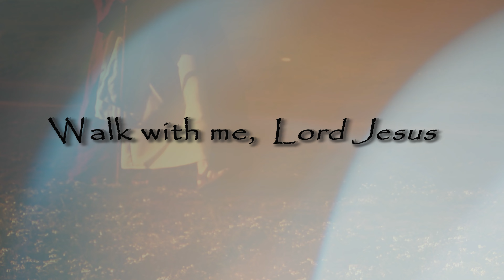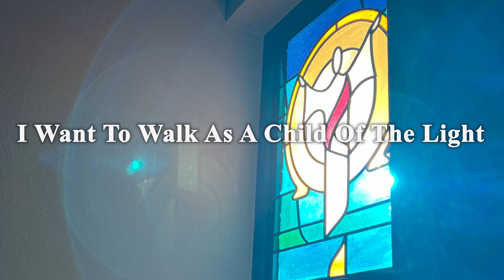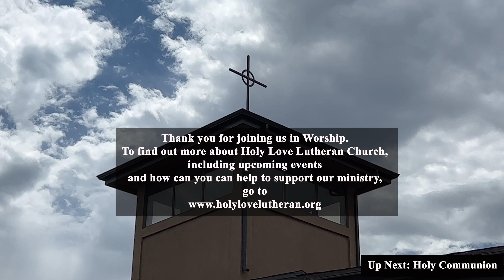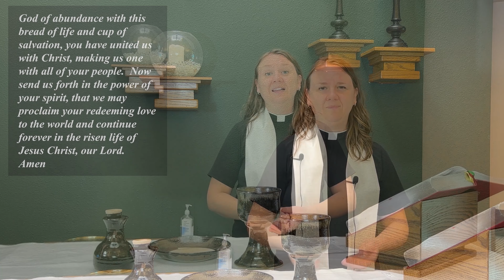On the Road Again - with Jesus. The Road to Emmaus.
Jesus walked with his disciples for seven miles on the Road to Emmaus without them knowing who he was.  Were they any more clueless than we are?  How many times in our day to day life do we fail to recognize Christ?

If you would like to learn more about Holy Love Lutheran Church or help to support our ministry, go